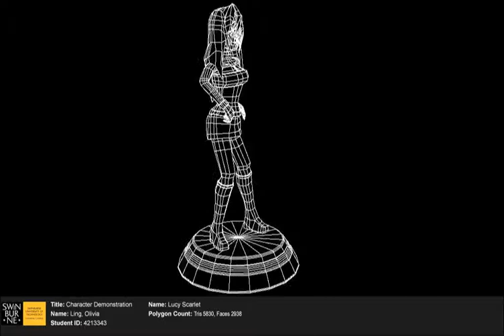3D Character Demonstration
Model using Autodesk Maya